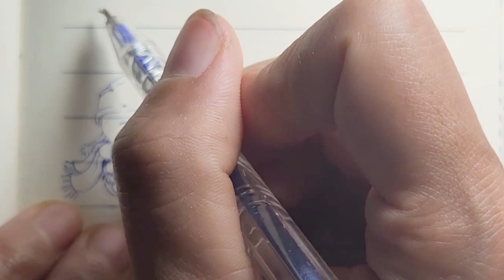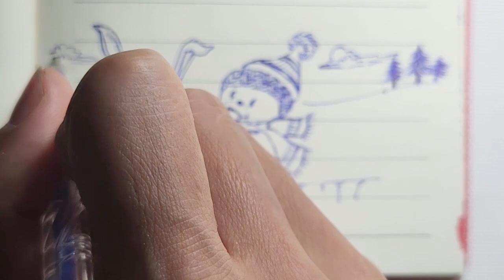Two little bunnies drink tea/ DIY cute notebook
Conny is where I keep lovely and motivational pictures that help me live happier every day.
Live happily and meaningfully !!!

Two little bunnies drink tea on the snowy mountain / DRAWING TO HEALING/ CUTE NOTEBOOK DECORATION